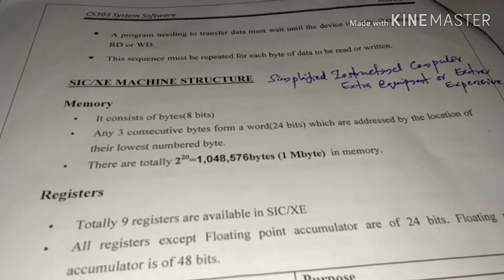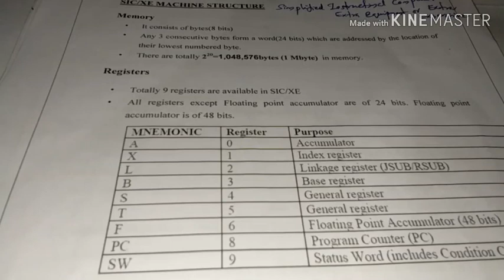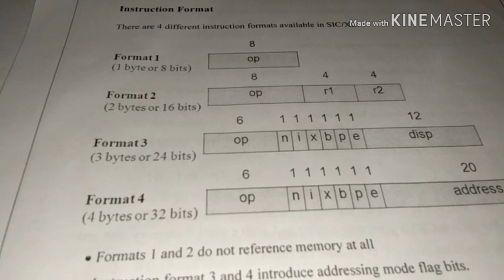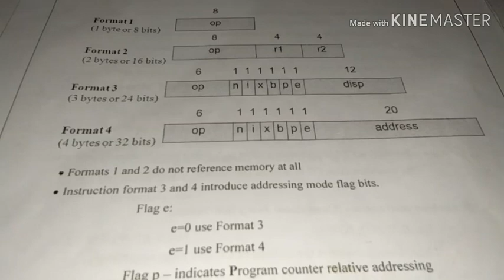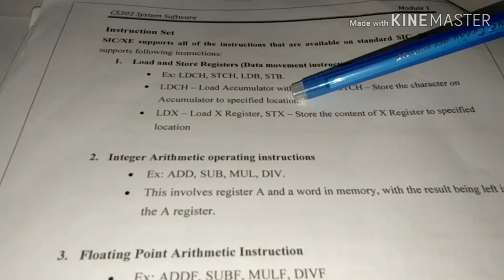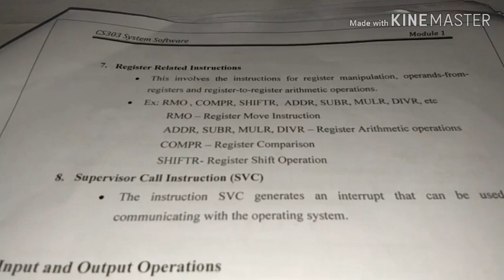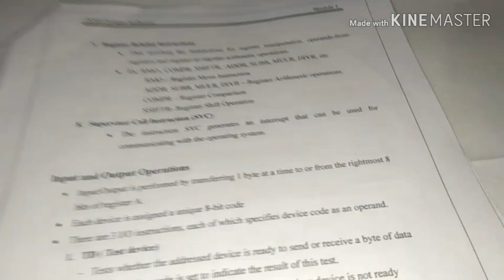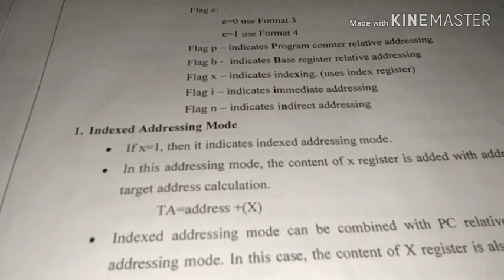System Software SIC/XE